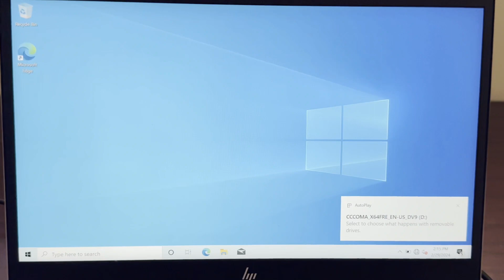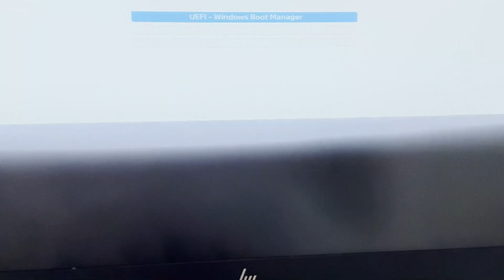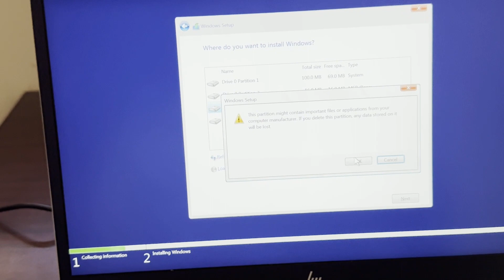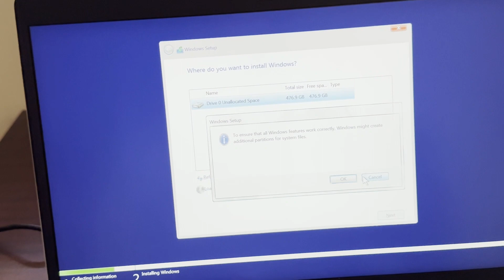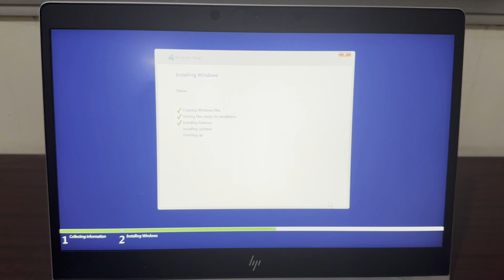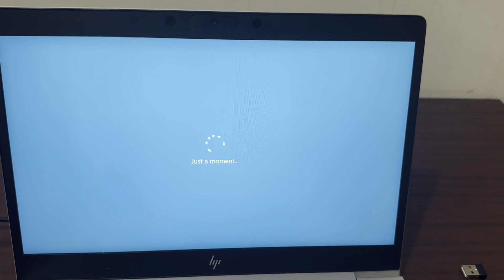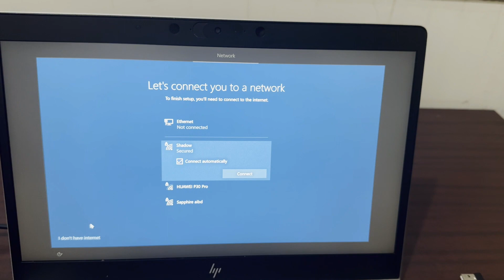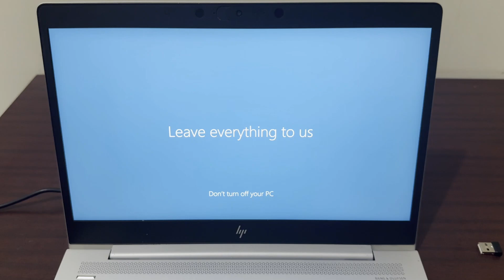No UEFI operating system was found on this system.if you were attempting to boot from a legacy op sy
operating system,how to fix an operating system wasn't found,windows operating system not found error solution,operating system not found laptop,an operating system wasn't found,there is not enough memory to complete this operation,microsoft windows (operating system),windows 10 stuck on loading operating system,set bios to allow boot from usb drive on dell optiplex,time to display list of operating systems,install multiple bootable operating systems on one usb

Personal Facebook ID Link:   / ataur.rahman.ata55

এই চ্যানেলের অনান্য ভিডিওগুলো দেখেতে:
কিভাবে রাউটার কনফিগার করবেন:    • কিভাবে রাউটার এর ফার্মওয়্যার আপডেট করবেন
কিভাবে কম্পিউটারে বিভিন্ন সমস্যা সমাধান:    • কিভাবে মাইক্রোসফট এর বিভিন্ন সমস্যা সমাধান করবেন।
ট্রাষ্টমানি অ্যাপ কিভাবে নাম্বার অ্যাড করবেন:        • কিভাবে ভিডিও ইডিটিং এর কাজ শিখবেন। বেসিক টু অ্যাডভান্স
মোবাইল এর বিভিন্ন সমস্যা সমাধান করতে পারবেন:    • কিভাবে প্যাকেট ট্রেসার এর বিভিন্ন কাজ করবেন
কিভাবে কম্পিউটার এর সিকিউরিটি কাজ করবেন:    • কিভাবে রিলস ভিডিওর মনিটাইজেশন চালু কর...
ফেইসবুক থেকে টাকা ইনকামের সহজ পদ্ধতি:     • কিভাবে দালাল ছাড়াই সরকারীভাবে বিদেশ
 ভিসার আবেদন করার নিয়ম ২০২৪:             •
🔗 Follow me on X/Twitter: / ataurrahmanataa